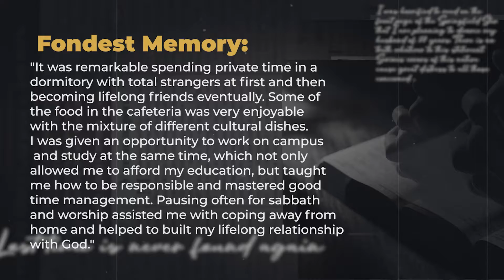Founders' Day 2021 | Celebrating Our Legacy - Beverly Mendes